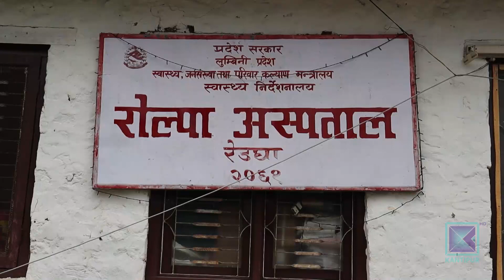रोल्पाको लिवाङमा विद्यालयमै स्वास्थ्य परीक्षण सेवा । Kantipur Samachar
विद्यार्थीको उपस्थिति नियमित गराउन रोल्पाको एक सरकारी विद्यालयले स्वास्थ्य परीक्षणको व्यवस्था गरेको छ ।  करिब तीन हजार विद्यार्थी रहेको लिवाङको बालकल्याण नमूना माध्यमिक विद्यालयले आन्तरिक श्रोतबाट विद्यालयभित्रै तीन शैयाको स्वास्थ्य सेवा सुचारु गरेको हो ।